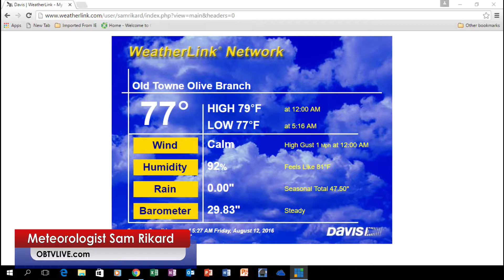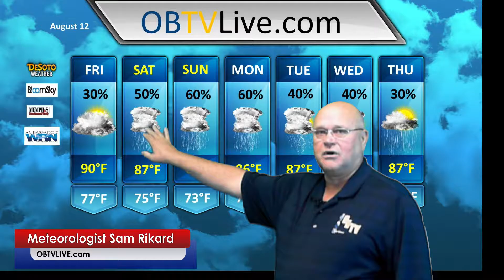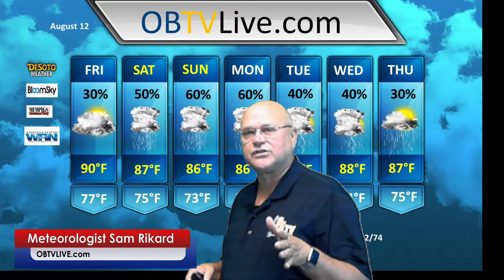August 12, 2016 OB/Midsouth